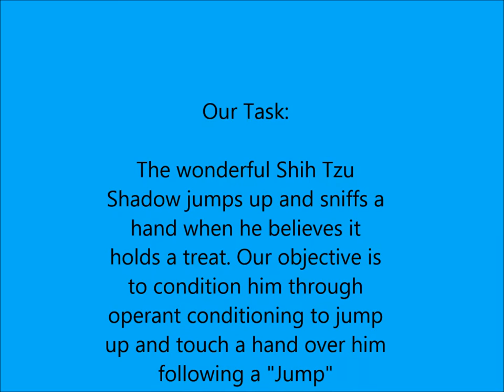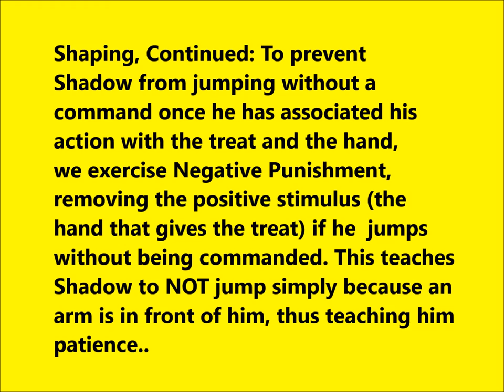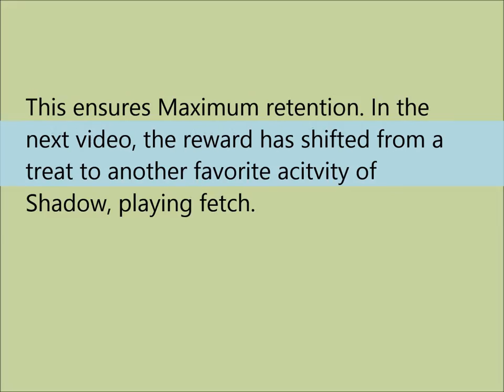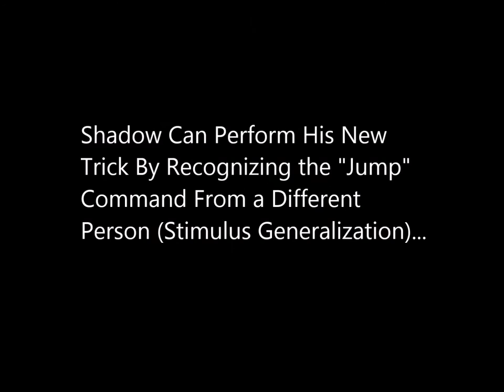Operant Conditioning: Teaching Shadow the Shih Tzu to Stand on His Hind Legs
AP Psychology Project to use operant conditioning to teach something to do something. In our case, we chose a dog, Shadow, and taught him to jump onto his hind legs on command.